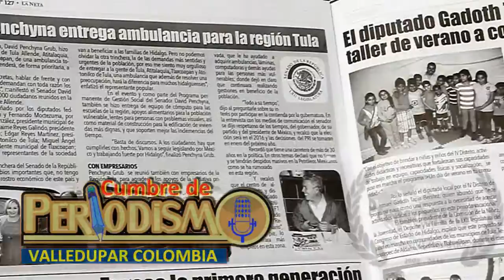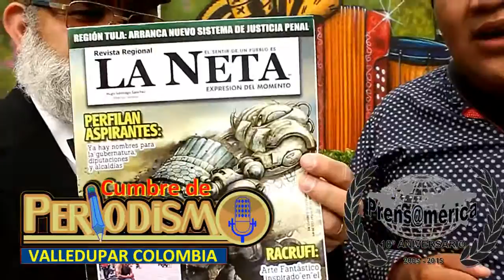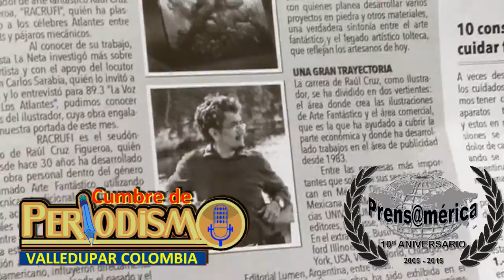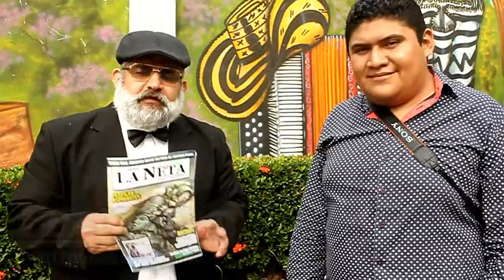REVISTA LA NETA PRESENTE EN LA CUMBRE MUNDIAL DE PERIODISTAS COLOMBIA 2015 / PRENSAMÉRICA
ROBERTO GONZÁLEZ SHORT REALIZA ABORDAJE EXCLUSIVO PARA PRENSAMÉRICA, AL DIRECTOR DE LA REVISTA MEXICANA 'LA NETA'. CUMBRE MUNDIAL DE PERIODISTAS COLOMBIA 2015